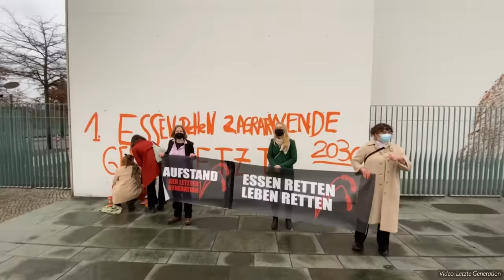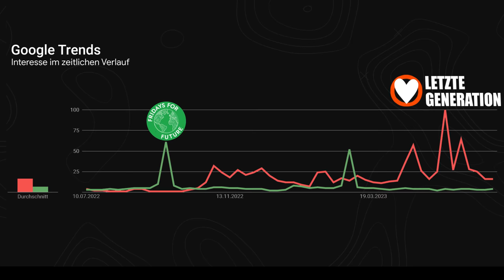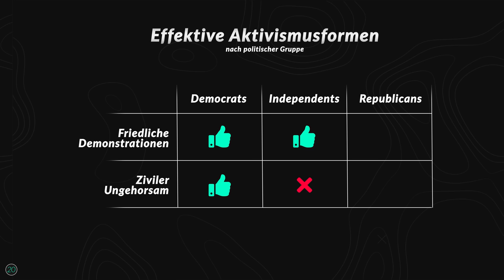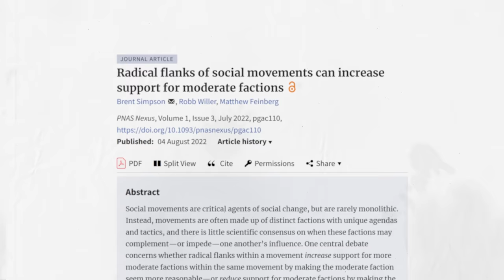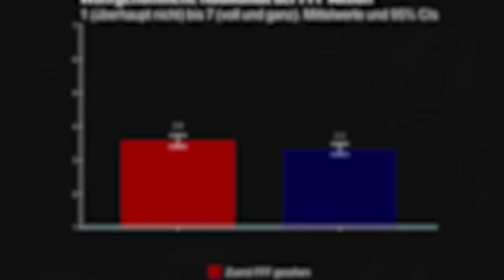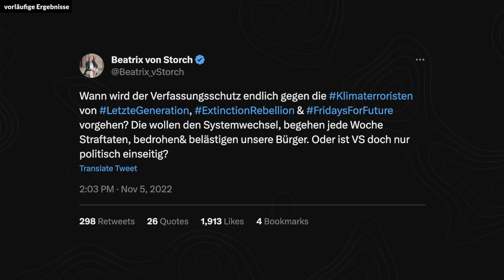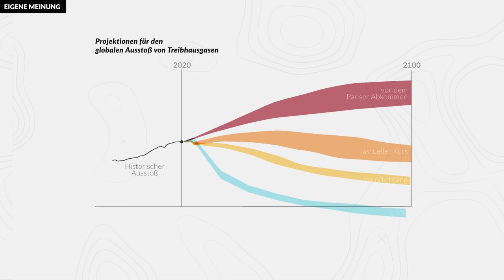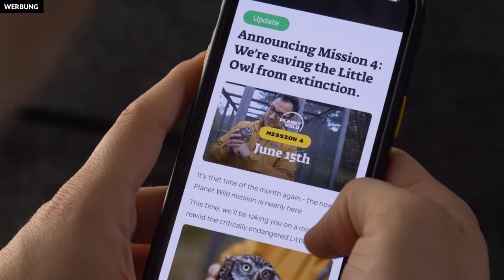Ist die Letzte Generation zu radikal?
Die Klimakrise bedroht uns alle. Das ist wissenschaftlicher Konsens. Und es wird nicht genug dagegen getan. Trotzdem stehen nur 16 Prozent der Deutschen hinter dem Protest der Letzten Generation. Wie kommt das? Spoiler: Die Antwort ist echt komplex. In diesem Video gucken wir uns an, ob der Protest radikal oder gerechtfertigt ist, wir schauen, was wir von früheren Protestbewegungen lernen können und wie die Medien mit der Letzten Generation umgehen.

Unser Spendenkonto:
DE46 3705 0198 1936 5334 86
BIC: COLSDE33

0:00 Intro
1:05 Was will die Letzte Generation?
2:04 Ziviler Ungehorsam
4:13 Das Dilemma der Aktivisten
5:54 Ist die LG radikal?
7:17 Historischer Vergleich
8:45 Radikaler-Flanken-Effekt
10:29 Indirekter Protest
12:59 Klimadebatte
14:27 Fazit
15:53 Eigene Meinung
17:59 Planet Wild